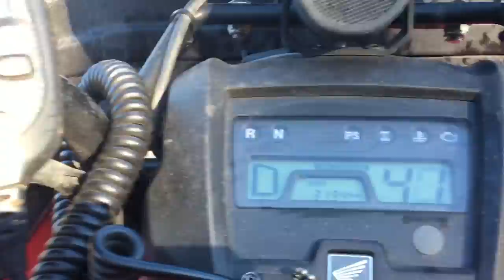Can't Buy a Rabbit --- Hunting with Ferrets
The Rabbits have just about been wiped out with the release of the new strain of Calicivirus but this doesn't stop us trying. Join us on a day out with the ferrets, good mates and a few laughs.

If you want to see a bit more ferreting and GoPro Dog Camera action check out this.